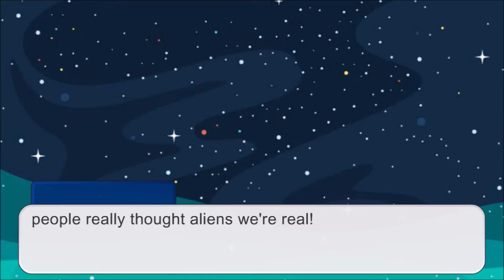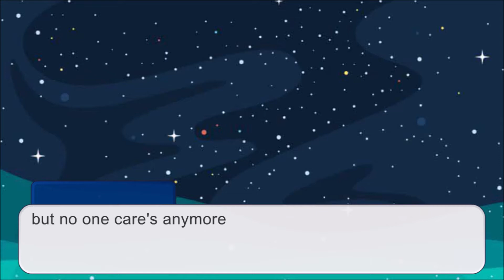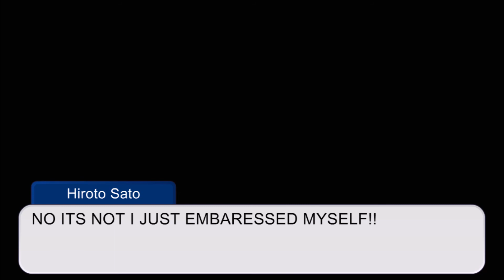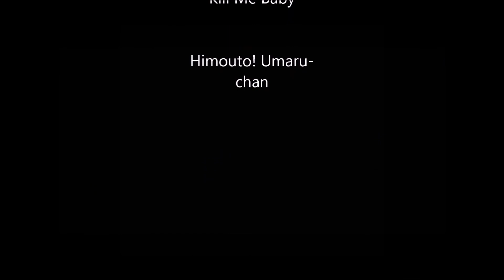レモングループ (the lemon group) ^Gacha Club series^ Ep.1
e
a
t